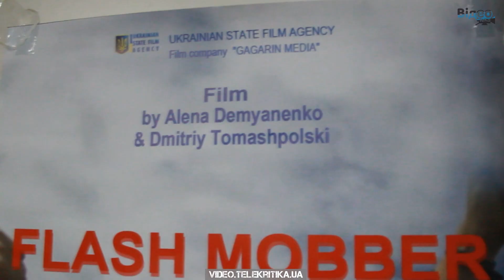Прем'єра фільму «Я -- мобер»: істерика в Будинку кіно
Джерело:
Новий фільм Олени Дем'яненко та Дмитра Томашпольського покликаний зруйнувати міф про те, що документальне кіно -- нудне. Режисери зняли «глядацький документальний фільм», а його головні герої влаштували одночасно у 14 містах світу флеш-моб перед показом. Як відбувалась київська прем'єра стрічки,- у нашому репортажі.